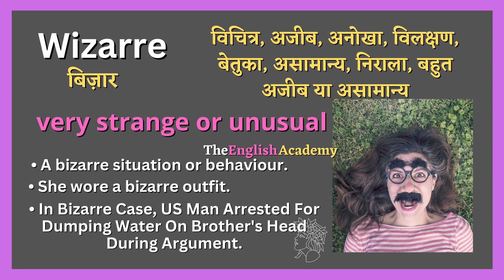Wizarre Meaning In Hindi | Wizarre Ka Matlab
इस video में सीखेंगे wizarre ka matlab kya hota hai Hindi और English में detailed explanation के साथ और साथ ही wizarre ka pronunciation, wizarre ke examples, wizarre se related sentences भी।

Word ⬇️

☆ Bizarre  :- बिज़ार

》 Hindi Meaning of Wizarre  :-

 विचित्र, अजीब, अनोखा, विलक्षण, बेतुका, असामान्य, निराला, बहुत अजीब या असामान्य

》 English Meaning of Wizarre  :-

very strange or unusual

》 Examples Related to Wizarre  :-

• A bizarre situation or behaviour.

• She wore a bizarre outfit.

• In Bizarre Case, US Man Arrested For Dumping Water On Brother's Head During Argument.

》 Additional Examples  :-

• His behavior was bizarre.

•  They were all surprised by their boss's bizarre behaviour.

• A bird with three eyes would be an example of bizarre.

• In this bizarre world, the Buddha it becomes magic.

• I tell her I do, even though it all sounds pretty bizarre